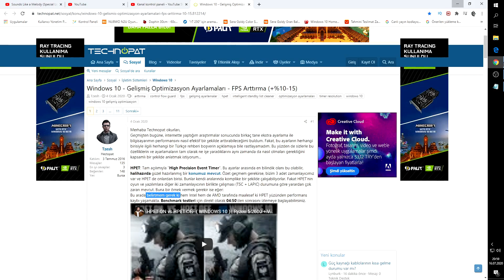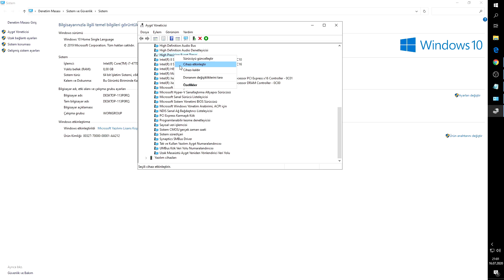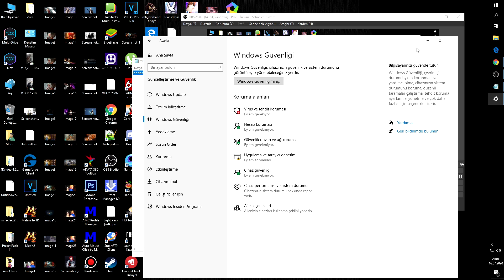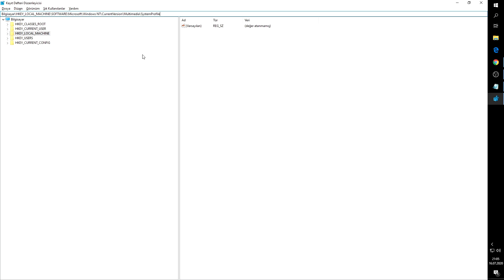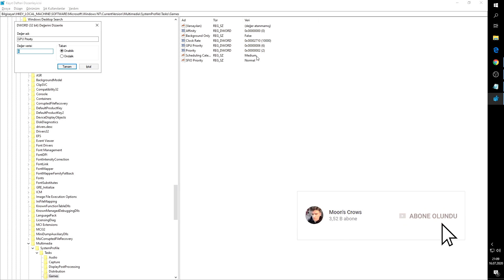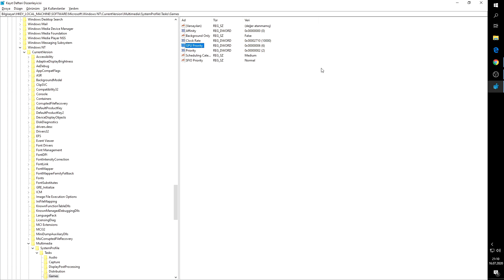BİLGİSAYARINIZI WİNDOWS KISITLIYOR %20 FPS ARTTIRMA İŞLEMCİ EKRAN KARTINI SERBEST BIRAK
lol kasma sorunu,lol fps arttırma,pubg fps arttırma,valorant fps arttırma,valorant kasma sorunu,zula kasma sorunu fps arttırma,pubg kasma sorunu,oyunlarda fps arttırma iyi seyirler. TEŞEKKÜRLER İZLEDİĞİNİZ İÇİN.

Pubg Mobile(mobil) , MStar , League of legends(lol) ve nasıl yapılır videoları bulunan Kanalım!